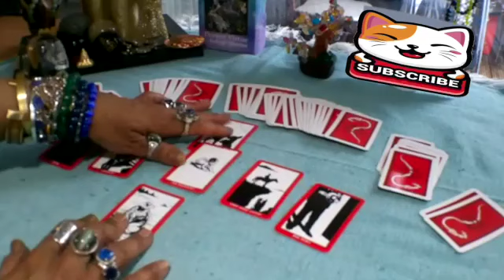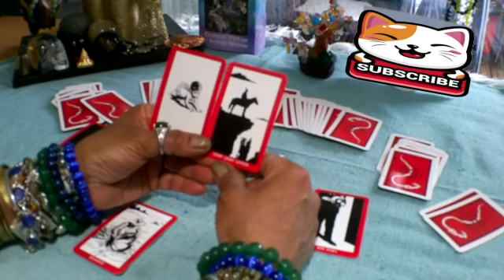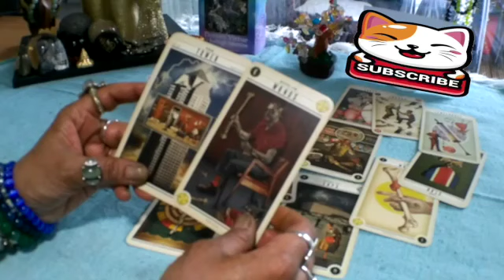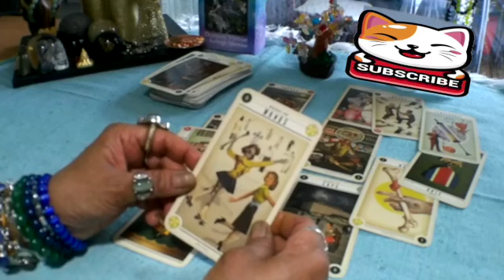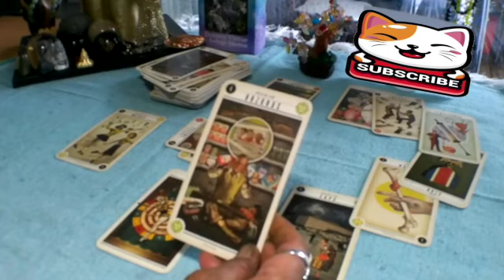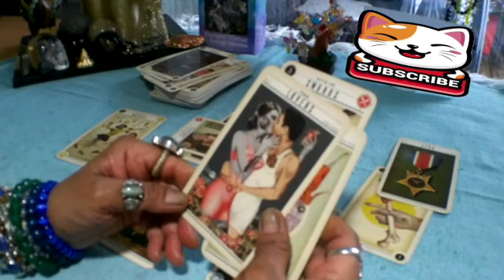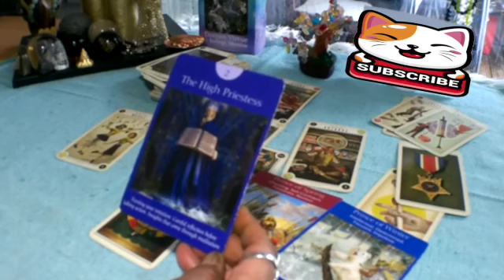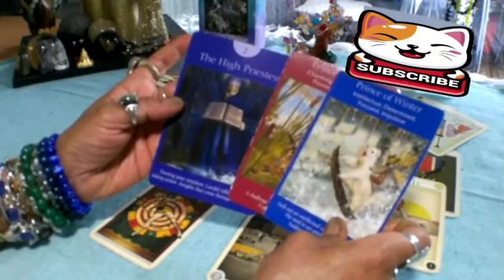AQUARIUS 💗U SHINE BRIGHT LIKE A DIAMOND💎&THEY'RE WAITING IN THE WINGS WITH AN OFFER😍WILL U SHOW U 🌼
Do you know what the sign of Aquarius is on February 2023? If not, you're not alone! But don't worry, we've got the scoop for you! In this video, we'll tell you all about the sign of Aquarius and what it means for you in the year 2023.

Whether you're looking for love or just want to have a great year, the sign of Aquarius is waiting for you in the wings! Watch this video to learn all about Aquarius and what to expect in the year 2023. And if you're interested in finding out what your sign is, be sure to check out our astrology page!

Aquarius Love
Aquarius 2023
Aquarius today
Aquarius february